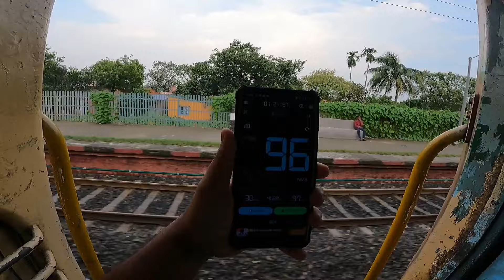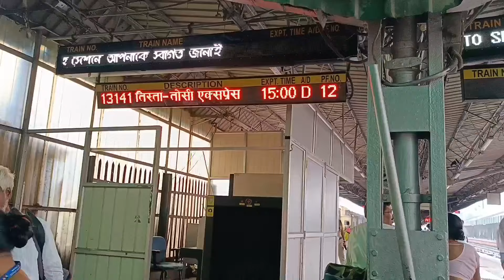Sealdah to New Jalpaiguri Train Journey | 13141 Teesta Torsa Express | Kolkata to NJP Teesta Torsa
Kolkata to NJP Train Journey
Sealdah to NJP Train Journey
#13141 Teesta Torsa Express
Kolkata to NJP train
Kolkata to New Jalpaiguri
Teesta Torsa Express
Train journey

Teesta Torsa Express Train Fare:
   SL - 335/-
   3A - 910/-
   2A - 1290/-

Train timings:
 From Sealdah at 3:00 p.m to Njp at 2:10 a.m